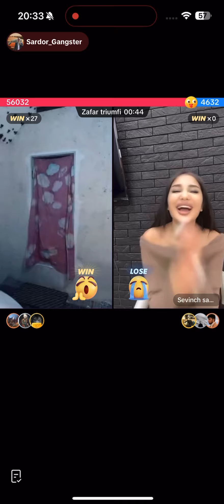SARDOR GANSTER VS SEVICHKA 😍😍😍